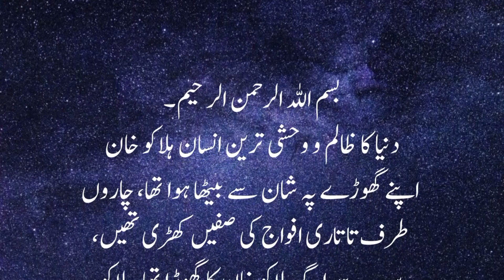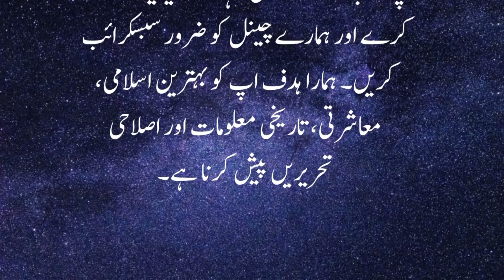Halako Khan ka sacha waqia | Hulagu Khan ka anjaam | Islamic Stories | A.S Stories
Assalam O Alikum, Welcome to the "A.S Stories" YouTube Channel.  You may find stories on every topic here.

Very Interesting story of Halako Khan and an old man
Dangerous story of Halkku khan and an old alam
Changez khan ke pote halaku khan ki maut
Real history of Halakoo Khan
Muslim girl hijab vs non Muslim girl hijab
Muhammad Ky Walid Ki Andhairi Raat
Hazrat Musa A.S ki Lathi Ka Mojzat
Hazrat Behlol Dana ka Waqia
Hazrat Jibrail ka waqia
Aurangzeb Alamgir au aik faqeer ka waqia
Maulana Shibli Naumani ki Kahani
Tahajjud ki namaz ki fazillat
Halaki khan attach Baghdad sharif
Mangolia
Hazrat baba farid ganj shaker ka waqia
Hazrat bilal ki shadi ka waqia
Badshah aur Charwaha
Qayamat kab  ayegi
Hazrat sahal aur ek ladki ka waqia
Masjid Nabwi mein Bethy aik Pakistani ki Story
Ek Bhikhari ka ajeeb kissa
Hazrat Muhammad saw ko qatal karne ki Sazish ke Waqiyat
Genghis khan Ep 77
Halaku khan ne bagdad sharif par apne do sipaahi bheje ki jao
Bagdad ki fatah
Halaku khan ka waqia
The Mongols empire
Halaki khan history
Hulagu khan
Halaku khan full movie in urdu
Halaku khan kon tha
Halaku
Hulagu khan Baghdad
Hulagu khan movie in urdu
Hulagu khan story
Hulagu khan vs ertugrul
Hulagu khan killed noyan
Hulagu khan ki maut
Hulagu khan kimdir
Kisah hulagu khan
Halaku Khan and human Skulls – Short Clip by Molana Tariq Jamil
Who was Hulagu Khan
Halaku khan ka Baghdad par hamla mufti salman azhari
Hazrat Umar [ra] ka daure hukumat Hazrat Umar R.a ka waqia
Emotional Bayan
Islamic Bayan
hazrat umar ka waqia very emotional bayan
hazrat umar faruk insafe
adalat Hazrat Umar Farooq
islamic status
Islam ki baat
Islamic history
Islamic baate
Islamic Waqiyat
Moral stories
Prophets story
Nabi paak ka waqai
umar farooq ka insaaf islam
Hazrat Umar Farooq ka insaaf by Jarjis Ansari
Hazrat Umar Farooq ka insaaf ka waqia
Hazrat Umar Farooq Ka Insaaf Ka Waqia in Urdu
hazrat umar ka waqia by molana jarjis hazrat umar farooq ka adalat by maulana jarjis ansari
Hazrat Umar Farooq ki takrir
Umar Farooq (RA) ka Waliya Hukum raho to Aisa Ho Hazrat Umar Farooq ke jaisa
Hazrat Umar e Farooq R.A
Ashra Mubashra
Khulfa e Rashidin
Seerat e Sahaba Urdu Series
Hai to main Farooq ke jaisa Insaaf karne wala koi nahin
Insaaf ka Raja Ajay Devgan Farooq (RA)
umar farooq ka insaaf by Jarjees Ansari
Hazrat Umar Farooq Ka Insaaf by Jarjees Ansari
Hazrat Umar RZ Ki Adalat Aur Aik Qatil! Islamic Stories
Hazrat Umar Ka Bayan
Hazrat Umar
Islamic history
caliphate
leadership
wisdom
historical figure
Islamic teachings
inspirational
Islamic scholars
early Islamic era
behlol dana aur jannat
behlol dana aur 4 shartain
hazrat behlol aur abu hanifa ki kahani
behlol dana full movie in urdu
imam abu hanifa ka ilm
imam abu hanifa aur imam jaffar sadiq
‏حضرت بہلول دانا اور امام ابو حنیفہ کی لڑائ
بھلول دانا,‏حضرت بہلول دانا اور امام ابو حنیفہ کا مناظرہ
The Story of Hazrat Behlol Dana In Urdu Hindi